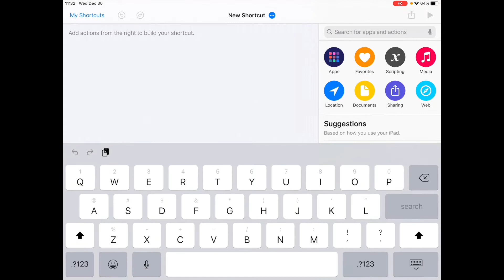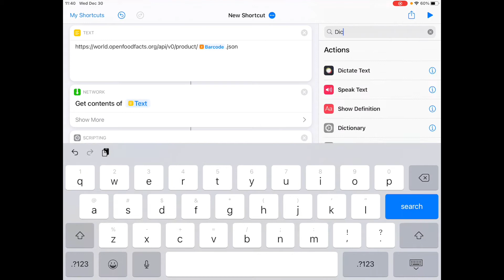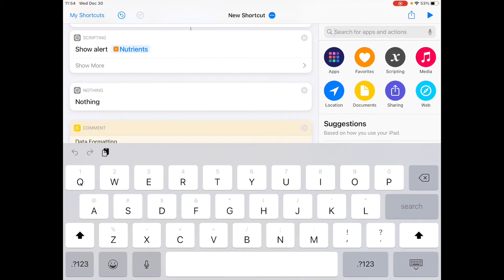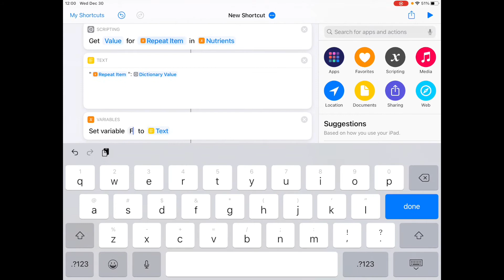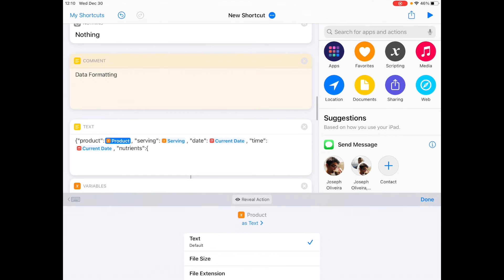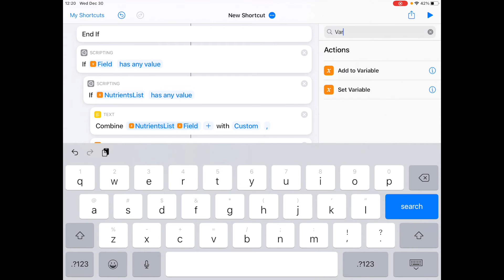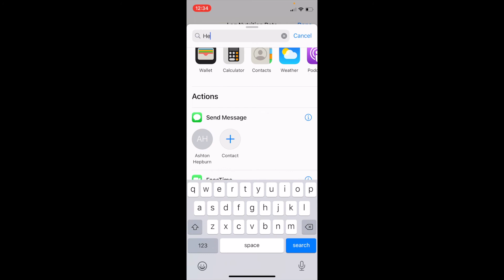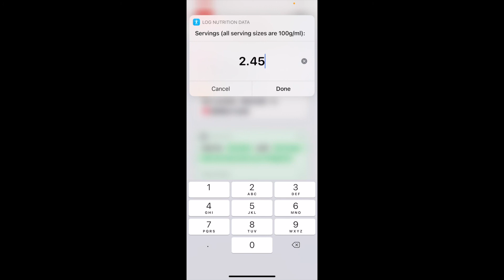Creating a Siri Shortcut to Log Nutrition Data (Tutorial)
The Apple Shortcuts App can be used to create mini apps to provide a number of services to your iPhone.  While these are typically simple automations, you can use the Shortcuts App to make complex programs for your iOS device.  In this video, I show you how to create an advanced shortcut that will log nutrition data similar to My Fitness Pal.